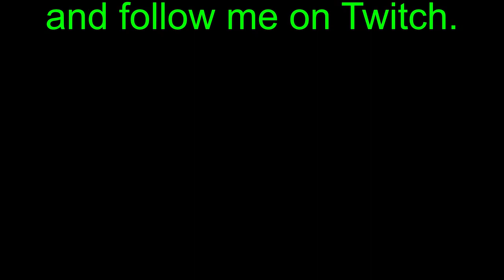Running the Gauntlet˸ Victor Vran, Part 1